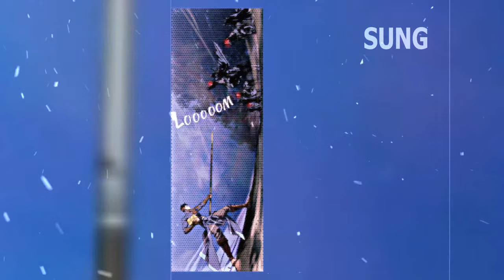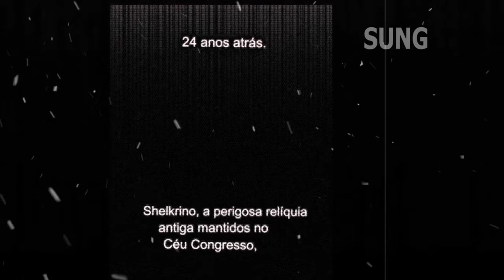JOVEM ganha uma Relíquia SSS, Depois de perde Seu Pai contra ENTIDADES Malignas | Manhwa Recap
🔥Sobre SungDoso